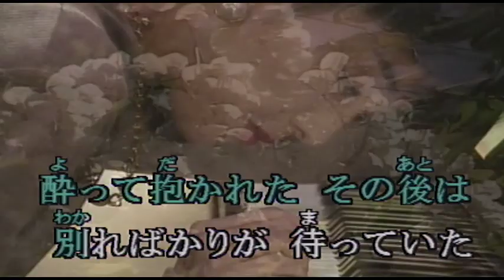（カラオケ） 涙のグラス / 宮史郎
心も身体も　ひとつだと・・・
›1987年
›作詞：石本美由起　　作曲：花笠薫

心も身体もひとつだと
言ったあなたは 罪つくり
涙しみじみ 女のグラス
生きるこの世の淋しさを
酒と泣きたい ネオン街

信じて不幸になるのなら
惚れた私が馬鹿なのよ
みれんひと彩 女のグラス
酔って抱かれたその後は
別ればかりが待っていた

酔う人 泣く人 笑う人
夜の酒場の 恋模様
朝はどこやら 女のグラス
嘘の小石に つまずいて
胸に残るは 傷ばかり